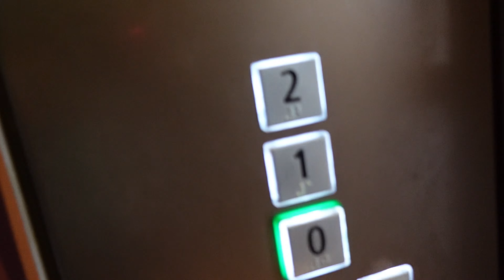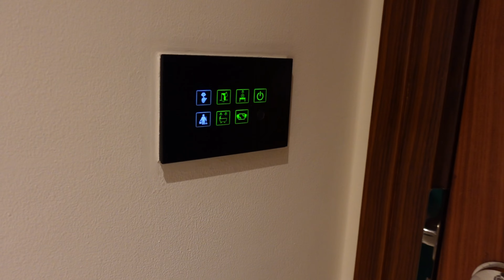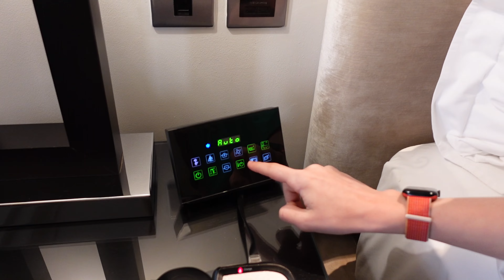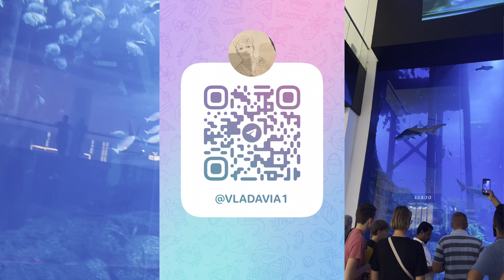Дубай влог 4 день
Новый сериал про наше путешествие!!!
А наше путешествие по Дубаю!

телеграмм-канал!!!

0:00 начало
0:13 завтрак и бассейн
1:52 выезд из отеля
4:34 обзор на номер
8:07 кушаем
9:00 Dubai Frame
11:11 Dabai Mall